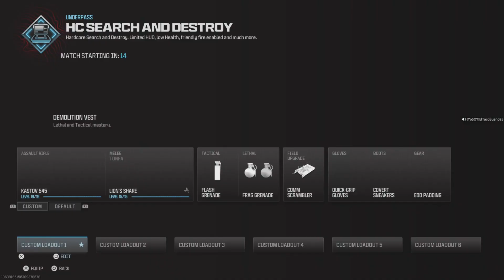Modern Warfare 3 Rages and Laughs #95 😂💀